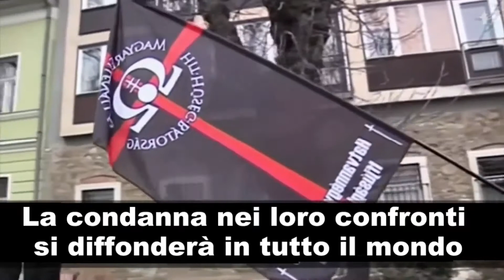Perché l'antisemitismo è in aumento?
L'antisemitismo è di nuovo in ascesa. Questa situazione continuerà fino a quando gli ebrei non si assumeranno la loro unica responsabilità: dimostrare al mondo come ottenere relazioni umane positive.